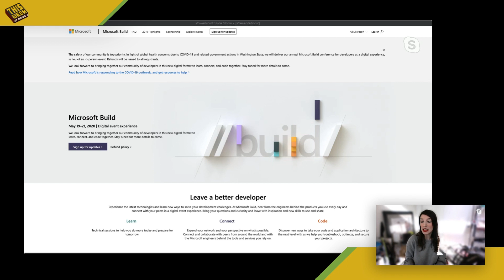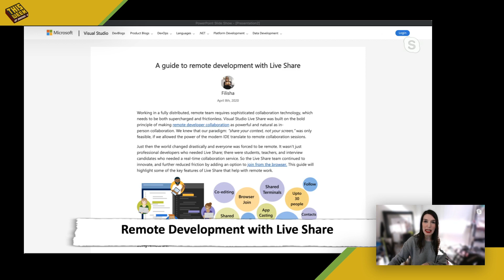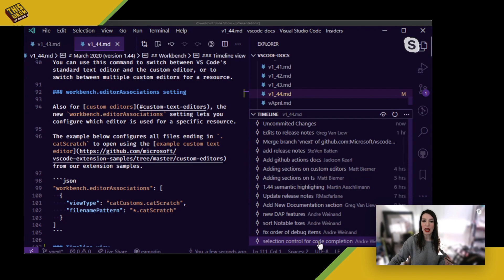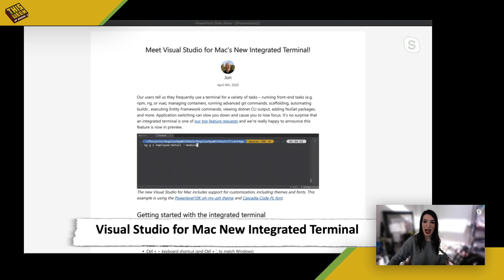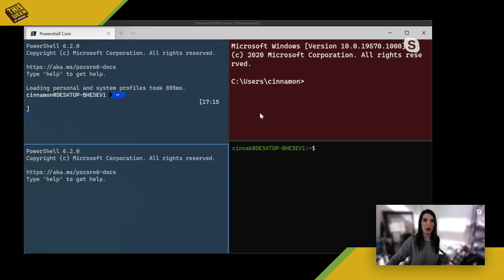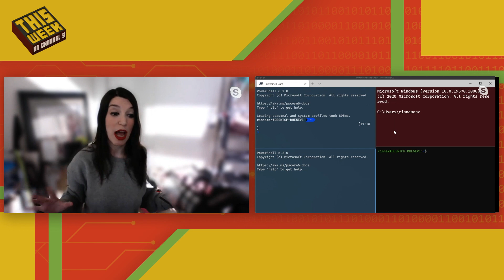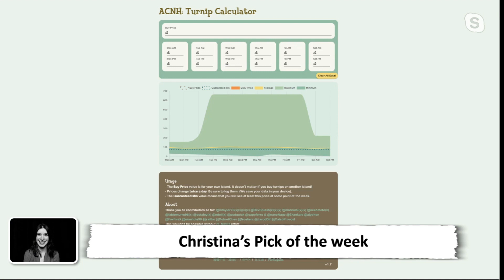TWC9: Remote Edition! PowerShell 7.1, VS Code 1.4.4, Windows Terminal, and Social Distancing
This week on Channel 9, Christina is back to bring you that good ol' dev news, but remotely! Tune into this weeks episode as we try a new format and talk about the following news:

(1:09) Microsoft Build is still happening! Microsoft Build 2020
(1:43) Remote Development with Live Share
(2:22) Visual Studio code 1.4.4
(3:11) BYOM (Bring Your Own Machine) to VS Online
(3:57) Visual Studio For Mac New Integrated Terminal
(4:41) PowerShell 7.1 Preview Release
(5:50) Windows Terminal v 0.1.0 Release and the GitHub
(6:20) Whats Happening on Channel 9 This week,
(6:55) Christina's Pick of the Week - Turnip Calculator